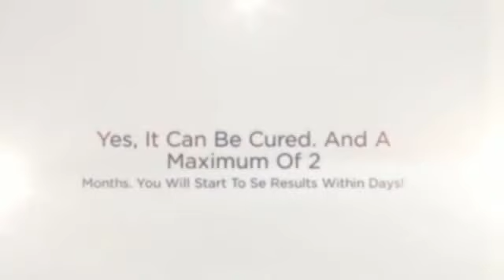best treatment for vitiligo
Vitiligo is really a unusual problem that causes the actual de-pigmentation from the pores and skin. It can unique feature may be the existence associated with white-colored areas figure. Seeing that this kind of skin disorder exists around the globe, regarding 3 % on the planet populace continues to be impacted by this, best treatment for vitiligo the actual trigger continues to be not known with no you are in a position to achieve an end to this however. Individuals with vitiligo possess handled their own problem via numerous within their own way of life along with other organic remedies. A few of these possess turned out to be very helpful to obtain on their own "re-pigmented". Allow me to discuss for you a number of them.

one Usage of meals full of supplement The as well as W, zinc, copper mineral as well as magnesium is recognized to assist in vitiligo avoidance. A few state it will help avoid the white-colored areas in order to distribute all around the entire body.

second . Prevent psychological tension as well as stress. They are considered, allow me to tension within the term considered, best treatment for vitiligo like a main factors associated with vitiligo, along with other health issues.

three. Consume much more grains. Wholegrain meals for example oats, grain, dinero as well as breads tend to be suggested in order to vitiligo sufferers because they are full of nutritional vitamins, best treatment for vitiligo materials as well as nutrients which could provide them with power throughout remedies.

four. Utilize sun screen each day. Vitiligo areas often burn off very easily therefore it is required for keep them safe through the dangerous sun. Usually put on sun screen each day, whatever the weather conditions.

five. Utilize personal tans as well as makeup products to include colour for your pores and skin securely. This is an excellent method to re-pigment the skin nearby wish to go through remedies. A few vitiligo sufferers may be enticed in order to sunbathe or even utilize suntanning bedrooms as well as sunlight lights to include colour for their pores and skin. They are unsafe options it will burn off your skin which has dropped color best treatment for vitiligo.

six. Go through vitiligo therapy applications. Vitiligo therapy applications does not truly remedy vitiligo. How it works could it be assists enhance the look from the pores and skin which has dropped color.

seven. Interact with others who possess vitiligo. The actual psychological element of getting this particular skin disorder is usually ignored, however in fact it really is one important thing that will matter probably the most. You need to cope with individuals who look toward you, who else bully as well as tease a person. Linking to individuals who also provide exactly the same problem because your own will help you cope using these points best treatment for vitiligo.

ayurvedic treatment for vitiligo
cure for vitiligo
cure vitiligo naturally
home remedies for vitiligo
natural remedies vitiligo
vitiligo cures
natural treatment vitiligo
vitiligo homeopathic treatment
vitiligo natural remedies
vitiligo natural treatments